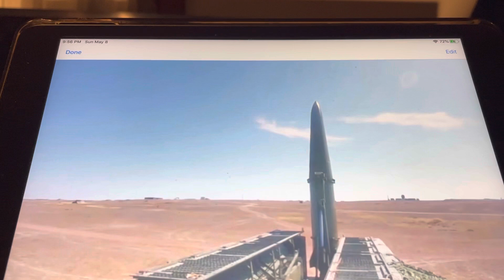tham pem xov xwm Ruam Russia Ukrainian 5,9